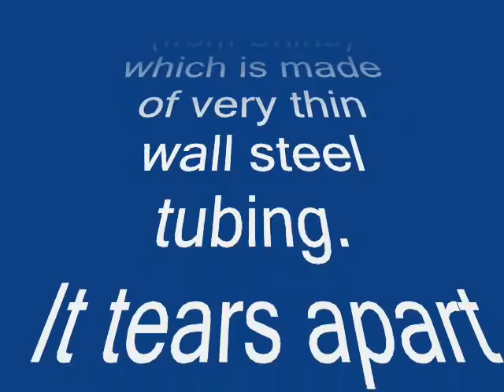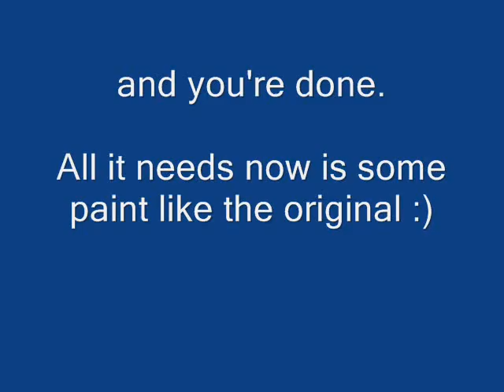Garden Furniture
How to repair some crappy garden furniture that's broken!